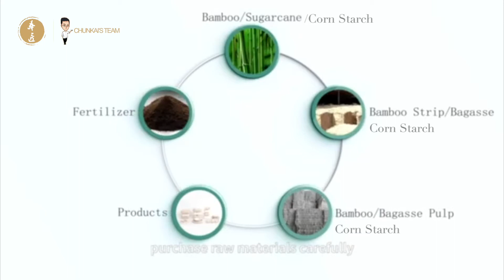Chunkai TEAM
CHUNKAI TEAM was established in 1995 and has many subsidiaries. The company is committed to building the world top packaging company, mainly engaged in plastic products, paper products, and biodegradable packaging. With a complete set of processes from R&D, design, processing to shipment, and the implementation of ERP professional management, the shipped products have undergone multiple quality inspections, allowing customers to have no worries. Please see the detailed introduction of our company below.